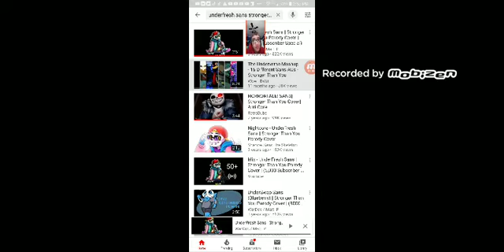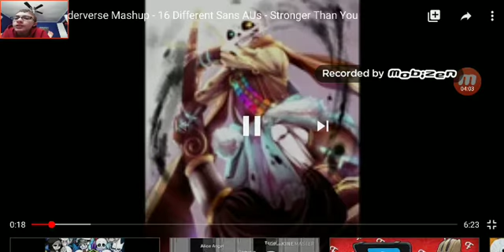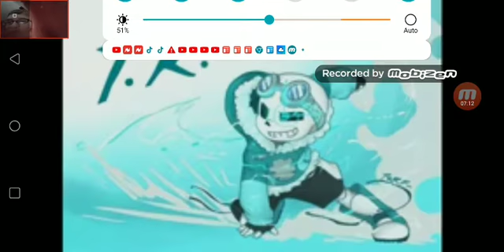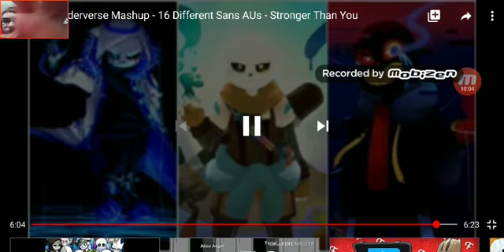Reacting to underfresh stronger than you. and au mashup